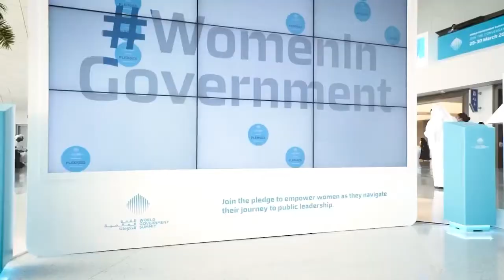معالي حصة بوحميد توقع على تعهد عالمي لتمكين جيل جديد من القيادات الحكومية النسائية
معالي حصة بنت عيسى بوحميد وزيرة تنمية المجتمع ، توقع على تعهد عالمي لتمكين جيل جديد من القيادات الحكومية النسائية ضمن فعالياتمنتدى المرأة في الحكومة خلال القمة العالمية للحكومات حيث قالت معاليها : أتعهد بتنمية جيل جديد من القيادات الحكومية النسائية في العالم خلال تمكين وتوجيه وإرشاد 10 شابات خلال مسيرتهن لقيادة العمل الحكومي . تمكين المرأة القيادية مهمة وطنية لنا جميعاً